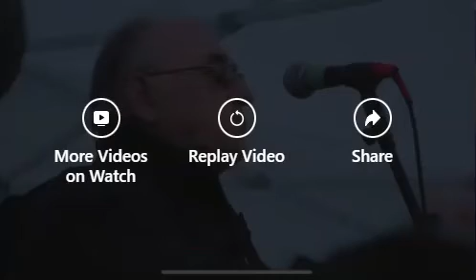Former Premier of Newfoundland explains the Charter of Rights and Freedoms.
Thank you, Premier of Newfoundland Brian Peckford for that clear speech.